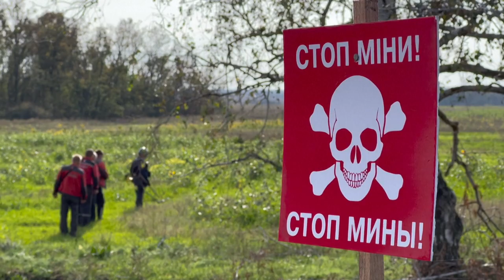Ukraine team race to clear mines before winter | AFP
Small, hidden and lethal, mines and other explosives left behind by retreating Russian forces in eastern Ukraine pose an urgent challenge for demining teams ahead of winter. AFP follows a unit tasked with clearing areas around damaged critical infrastructure such as electricity cables, water and gas pipes.